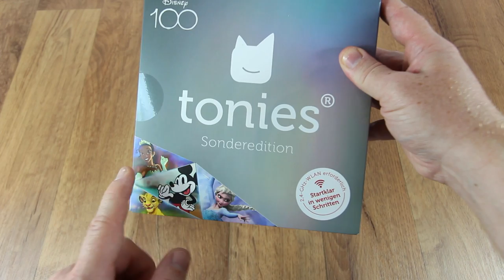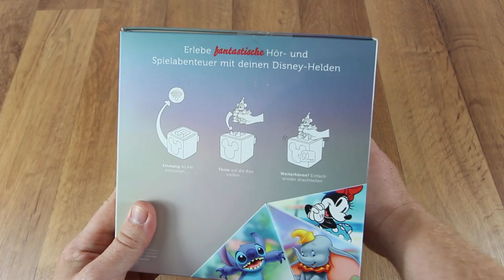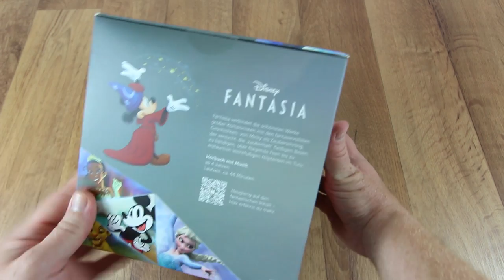Toniebox - Limited Disney 100 Sonderedition - Unboxing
Hallo Freunde,
heute packe ich für euch die Limitierte Disney 100 Toniebox in der Fantasia Micky Maus Sonderedition aus.
►Limited Edition Disney Toniebox
►tonies Toniebox Grau Starter Set Kreativ Figur
►Sandmännchen Tonies Figur
►Die Maus Tonies Figur
►Nemo Disney Tonies Figur
►Eiskönigin Disney Tonies Figur
Kontakt für Anfragen bitte an folgenden-Mail:
           - HIER KÖNNT IHR MICH UNTERSTÜTZEN -